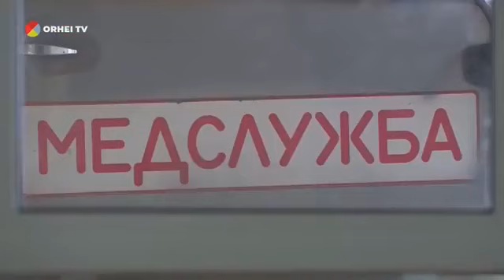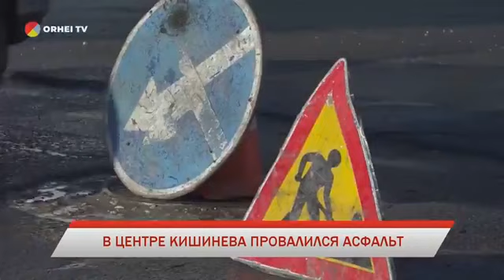2019-01-17 | 15:00 НОВОСТИ ORHEI TV